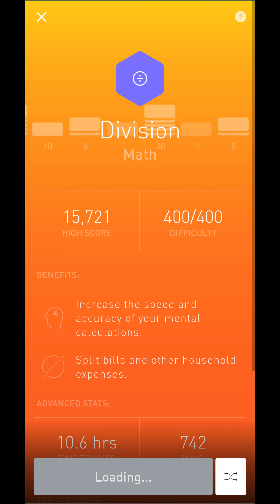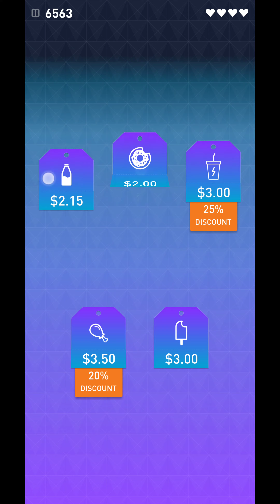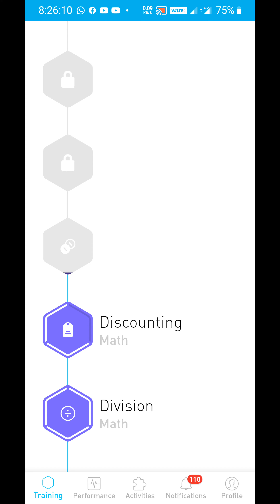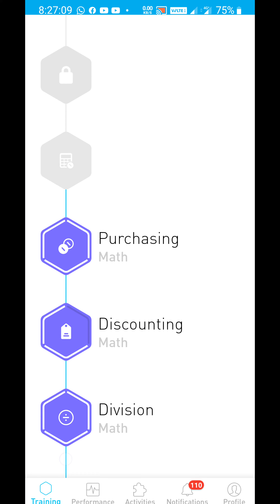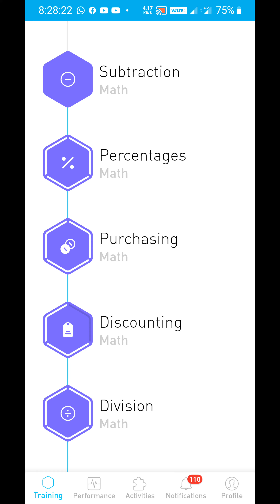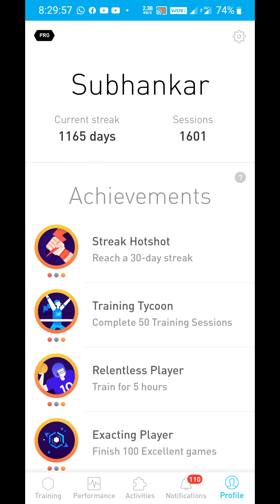Subhankar elevate daily challenge Thursday 4 february 2021 830 am